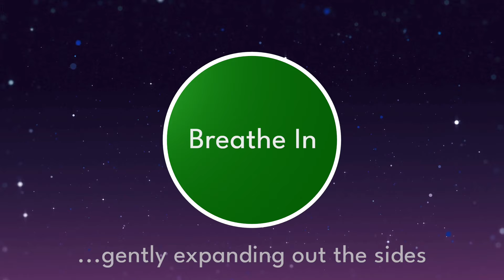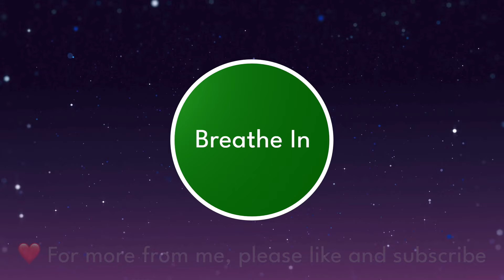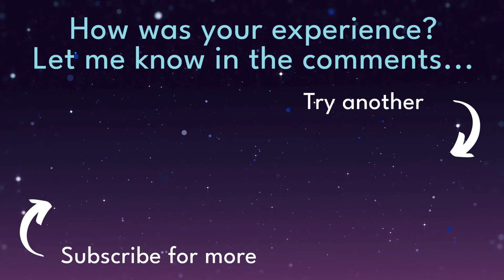4-6 HRV Breathing Bells CALM Your Nervous System in Minutes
20-Minute 4/6 Breathing Timer | Breathing Bells for HRV, Vagus Nerve, & Nervous System Healing

INSTRUCTIONS:

1.  Find a Comfortable Position: Sit upright, imagining a light thread gently lifting the top of your head, or lie on your back with feet flat on the floor and knees raised.

2.  Breathe with the Bells: Inhale through your nose for 4 seconds and exhale for 6 seconds, following the rhythm of the bells.

3.  Keep Breaths Light, Gentle, and Quiet: Avoid big, loud breaths to prevent over-breathing, which can reduce the benefits of this exercise.

4.  Focus on Gentle Diaphragmatic Breathing: Feel the breath expand subtly in the lower ribs, like a soft balloon inflating and deflating.

5.  Relax on Each Out-Breath: Soften your jaw, shoulders, and hands. Release any tension in your belly, pelvis, and legs.

6.  Find a Gentle Air Hunger: Breathe so softly and gently that you feel a mild/gentle shortage of air.  This will improve oxygen delivery and reset your everyday breathing to be slower and softer.

7.  Listen to the body for feedback: Notice calming effects such as warmth, relaxation, or mental clarity. These signs indicate the breathing is benefiting your body.

8.  Take Breaks if Needed: Feel free to pause anytime and return when ready.

About This Breathing Timer:

This 20-minute breathing timer, with calming bells, is designed to enhance heart rate variability (HRV), support vagus nerve activation, and promote nervous system healing. Set to a gentle rhythm of 6 breaths per minute, this coherence breathing exercise guides you to inhale for 4 seconds and exhale for 6 seconds, offering relief from anxiety and pain. Breathe softly through your nose, focusing on quiet, gentle breaths to avoid over-breathing. Feel the subtle movements in your diaphragm and the lateral expansion of your lower ribs, letting each breath bring you closer to relaxation and nervous system balance. This breathing timer is ideal for enhancing HRV, reducing anxiety, relieving pain, and promoting overall wellbeing.

Safety:

Breathwork is powerful; it can affect heart rate, blood pressure, and even blood pH. While this exercise is suitable for most people, please consult a doctor or therapist if you are pregnant or have any serious health conditions. Listen to your body, and take breaks or stop if needed. Avoid using this recording while driving or operating machinery.